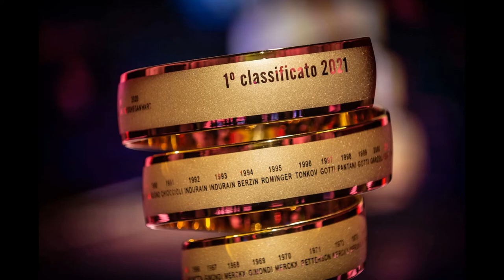Giro d'Italia 2021 - Intervista a Gianfranco Ulisse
Giro d'Italia 2021 - Intervista a Gianfranco Ulisse, proprietario della Tenuta Ulisse - Tappa 7 (Notaresco - Termoli) - 14 maggio 2021-  A cura di Antonio Abbruzzese,  Giuseppe Girolamo, Filippo Mazzullo, Riccardo Cristiano, Gianni Colacione.